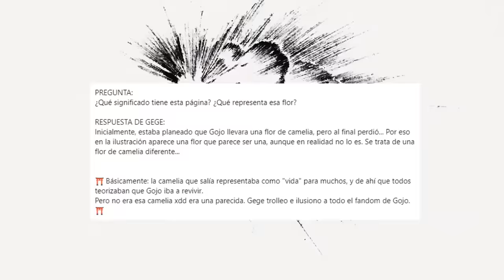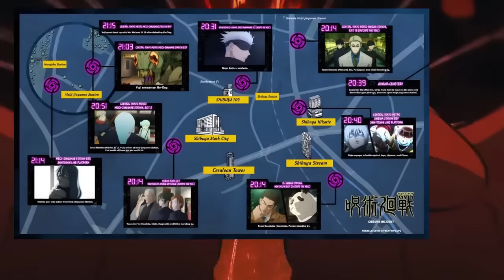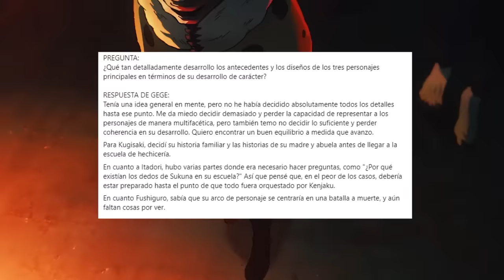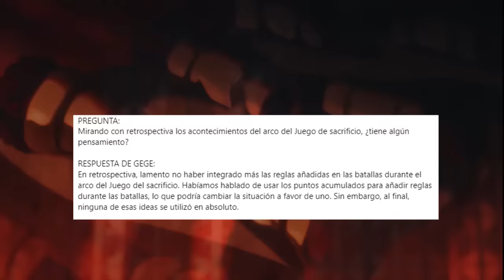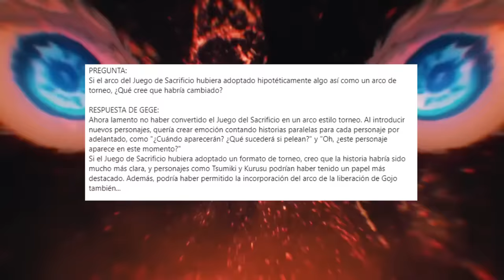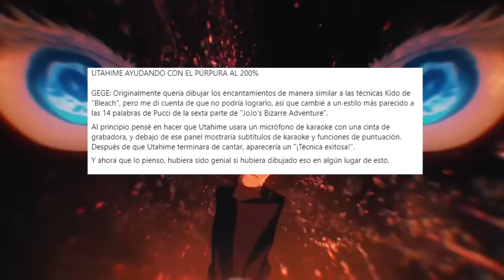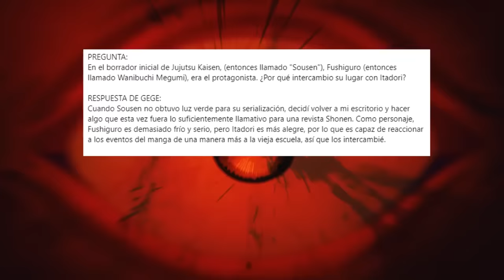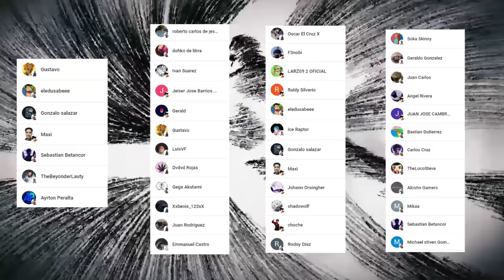😈 MEGUMI era el PROTA 💥 NOBARA No va a REGRESAR ??🌌 TODO Termina en SHINJUKU ??👁️ ENTREVISTA de GEGE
HOLA AMIGOS LES TRAEMOS UN NUEVO VÍDEO ESTA VEZ LA ENTREVISTA DE GEGE POR LA EXHIBICION DE ARTE DE JUJUTSU KAISEN DONDE SE REVELO INFORMACION MUY INTERESANTE, DEJENME SU OPINIÓN EN LOS COMENTARIOS.